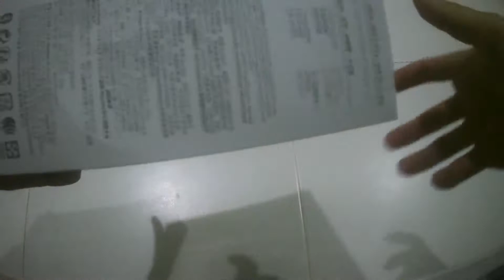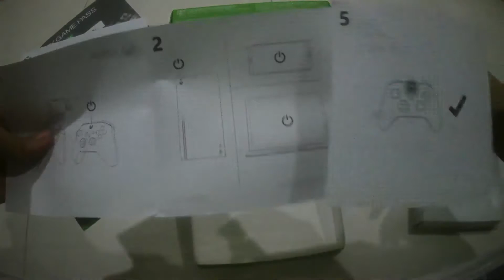Xbox Wireless Controller (2020 Series) - Unboxing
Xbox Series X Wireless Controller Unboxing